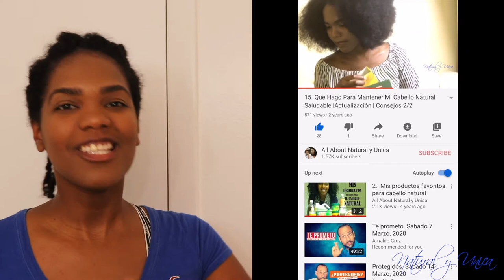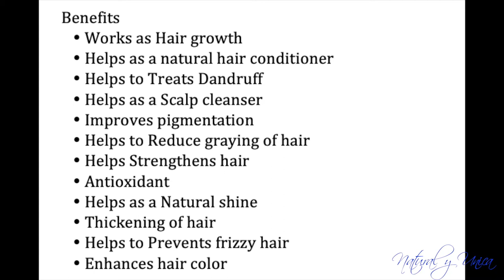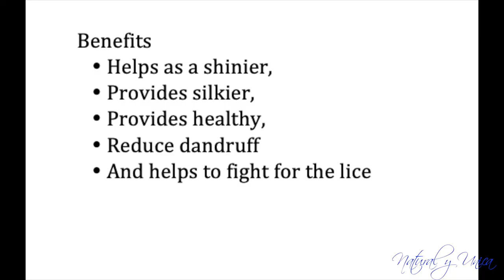40. Natural Hair treatment using Indian spices | Tips | Easy steps and cheap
Hi guys and girls, This video is about the products if they worked for me. I started using them from July 2017 and my hair grew fast and strong. I recommend it. I HOPE YOU LIKE THEM, AND IF YOU HAVE ANY QUESTIONS WRITE IT IN THE DESCRIPTION BOX. THANKS AND BLESSINGS

YOU COULD FIND THESE ITEMS ON

1. Amla
2. Hanna
3. Shikakai
4. Aritha
5. Black seed oil from India

REFERENCES
Within the video they will see its benefits but you can also read more about the matter below in the links.

Tips
1. You can use them at any time and as many times as you want
2. Before applying, take a photo to see your follow-up
3. Find out the ingredients before using; to avoid allergies
4. Apply cold
5. This product paints the hair but is later removed

MUSIC
Simple - audio on imovie

VIDEO EQUIPMENT USED FOR THIS VIDEO
Camera and lens
External hard drive
Round ring led light
Software: iMovie

Natural and Unique
Hello, my name is Luzdeyvis. I was born in Havana, Cuba. I am a graduate nurse with a passion for growing my own business. I am the founder of ALL ABOUT NATURAL Y UNICA; in which I teach, educate, motivate and help with my services. Oh, I forgot to mention that I also love drawing, creating, cooking, editing, recording, taking photos, creating and much more. When I found my true potential, I decided to share it with everyone. Don't let obstacles knock me down. I will provide services that can help motivate and captivate my audience. I appreciate the support of each one of you, hoping to be an inspiration to you and to others. If you have any questions please feel free to write them in the comment box below and I will reply to you as soon as possible.